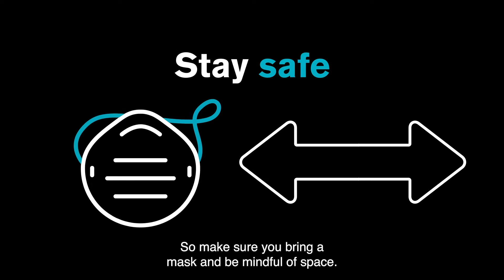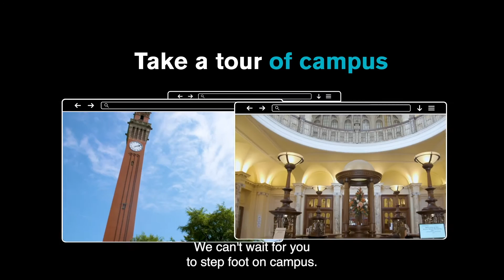Top tips for our open days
The best way to find out more about a university is to visit. We can’t wait to welcome you to our campus this year (in line with, and adhering to government guidance), if you’re planning to come to one of our open days, these are some of our top tips to make the most out of your visit.
Find out more about our open days and book your place now